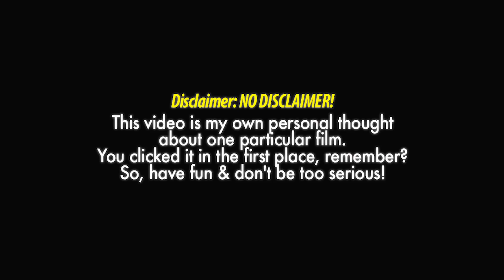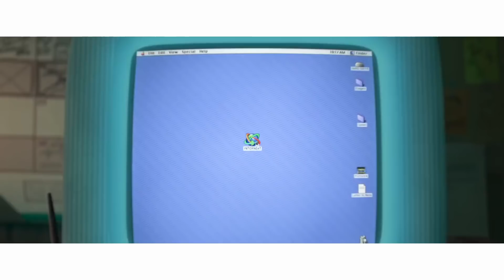REVIEW RALPH BREAKS THE INTERNET: WRECK-IT-RALPH 2 (2018)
KUPAS FILM ANTI-SPOILER Review RALPH BREAKS THE INTERNET: WRECK-IT-RALPH 2 (2018) Indonesia.